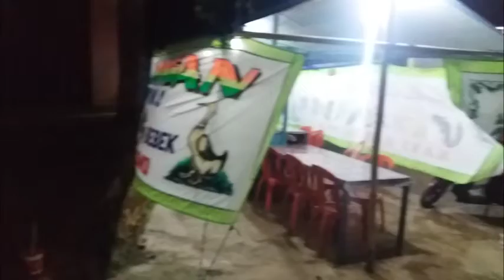Makanan Langka Jamur So Melinjo Super Enak Sekali COD di Gunung Kidul